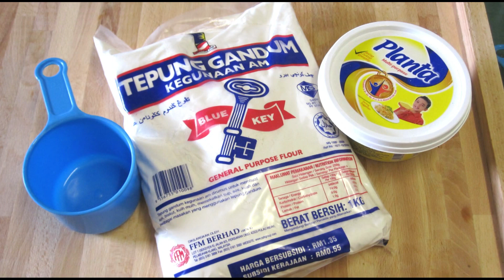How to Make Traditional Malaysian Curry Puff ( Karipap Pusing ) with voice over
Karipap Pusing or 'Spiral Curry Puff' is a traditional savoury breakfast item that is usually made with crunchy, buttery pastry dough. To make the pastry, a portion of wet or water dough is infused with oil/butter dough. The filling showed here is a traditional filling of curry chicken and potatoes, but you can experiment with other savoury or even sweet fillings too.